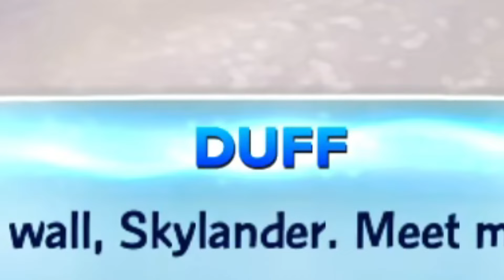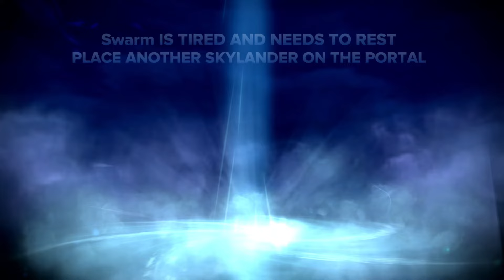3 idiots play Skylanders SF (FINALE)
First one to find the hidden Brock wins absolutely nothing 👍